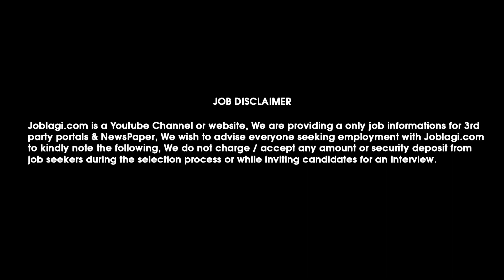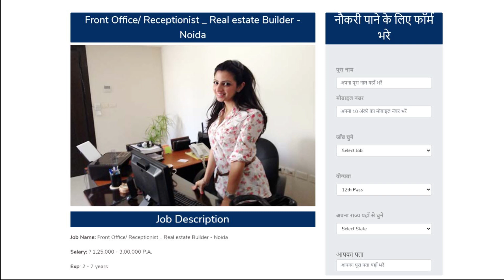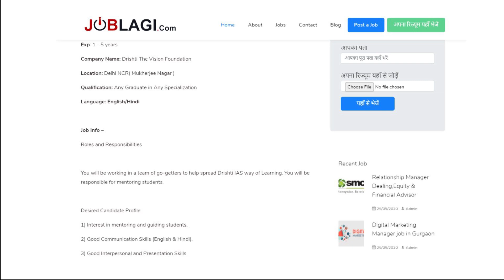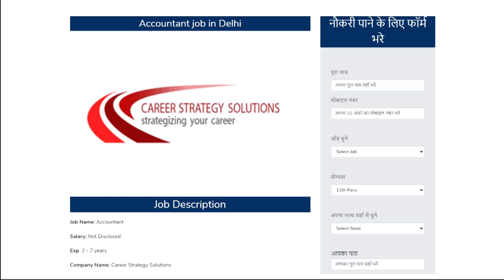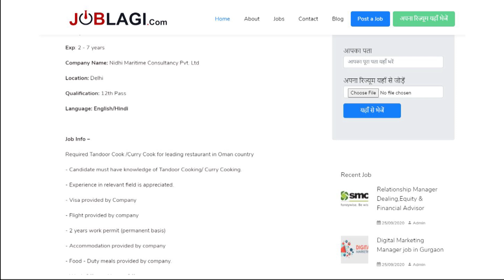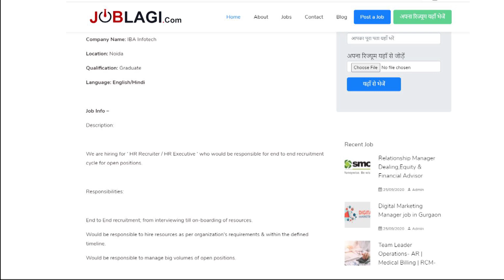Last Chance आपके लिए | Work from Home Jobs | Jobs after 12th/Graduate | Latest Jobs@JobLagi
👉 इन नौकरियों को पाने के लिए इस लिंक पर क्लिक करें